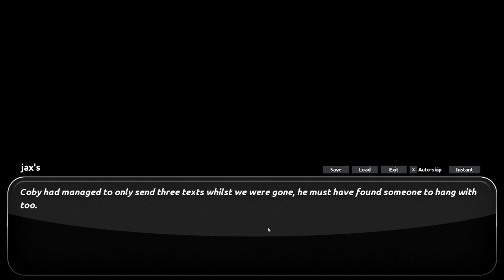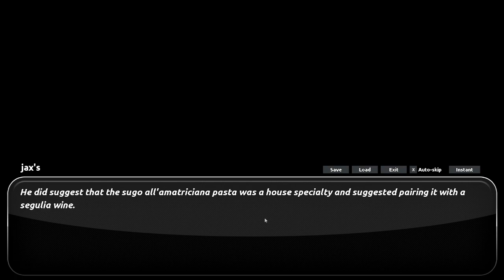(amorous) Mercy: dating path (v.1.0.4) (all achievement)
Amorous

✨LINKIES✨

Tags ✨IGNORE THESES UWU✨

furry, furry fandom, achievements, dating, dating game, walkthrough, 100% game